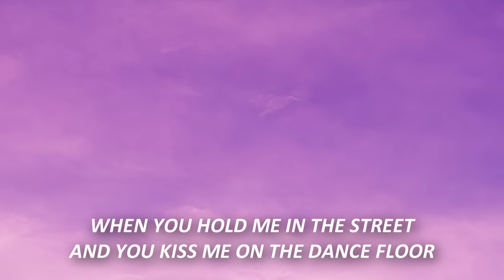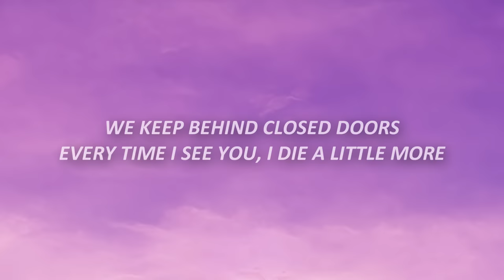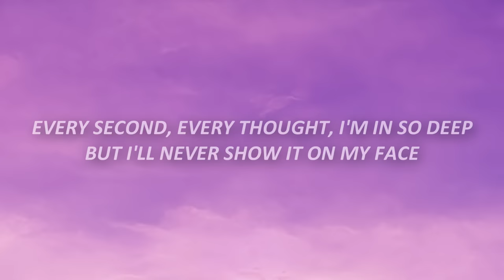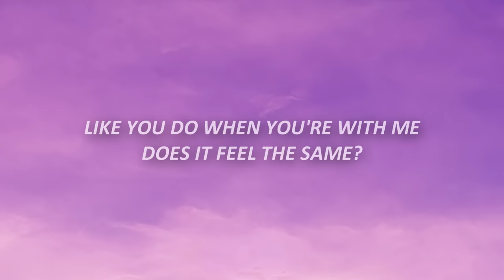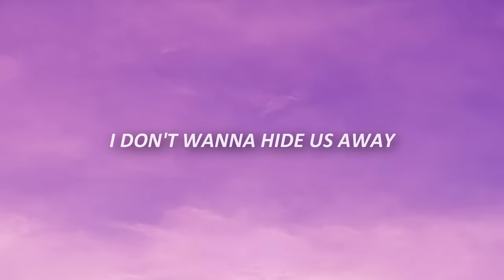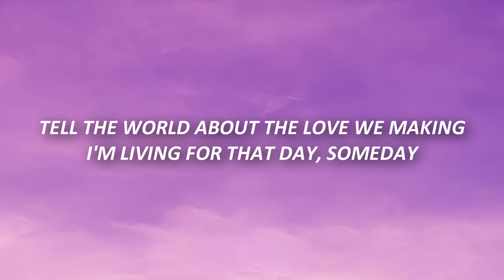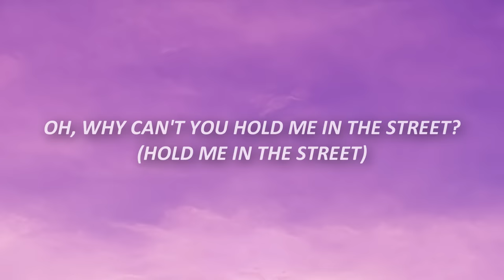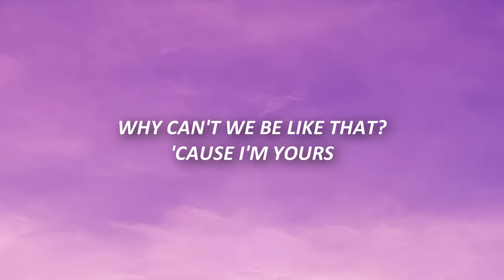Little Mix - Secret Love Song (Lyrics) ft. Jason Derulo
Little Mix - Secret Love Song (Lyrics) ft. Jason Derulo love song TikTok

[Bridge: Jason Derulo, Leigh-Anne, Leigh-Anne & Jason Derulo]
I'm living for that day, someday

[Chorus: Leigh-Anne, Jason Derulo, Perrie, Perrie & Jason Derulo]
Oh, why can't you hold me in the street? (Hold me in the street)
Why can't I kiss you on the dance floor? (You on the dance floor)
I wish that it could be like that (I wish)
Why can't it be like that? (I wish)
'Cause I'm yours ('Cause I'm yours)
Why can't I say that I'm in love? (I'm in love)
I wanna shout it from the rooftops (Shout it from the rooftops)